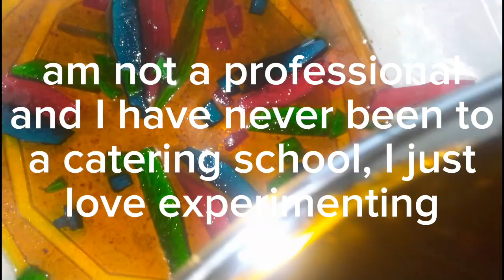Rice Cake with Jell-O